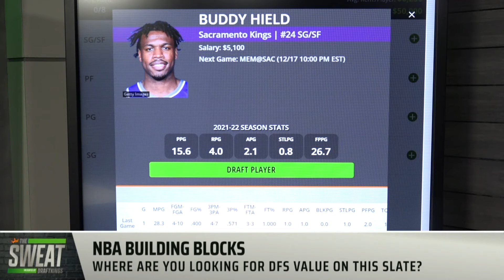How much value can Buddy Hield bring to DFS lineups against Memphis?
DraftKings Contributors Nick Friar and Matt Meiselman join the Sweat to discuss their favorite DFS value plays ahead of Friday’s NBA Slate